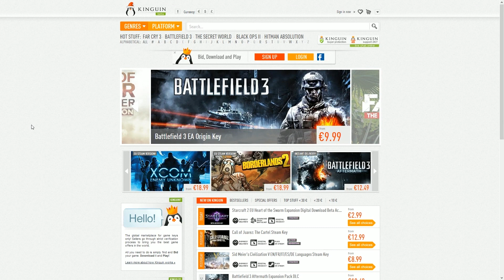Dishonored - Part 23: Hoi Daud! - Dutch Commentary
We gaan Daud gedag zeggen :)